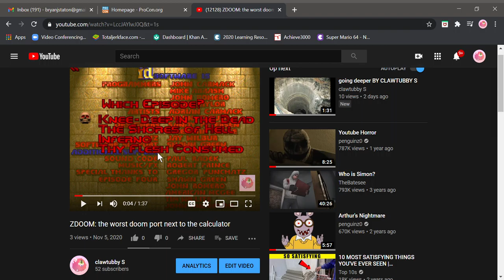plz stop I will report this every time